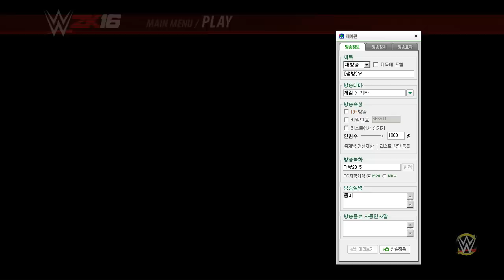[WWE 2K16] 오전방송엔 레슬링 게임!! 손풀기 2015년 12월 1일